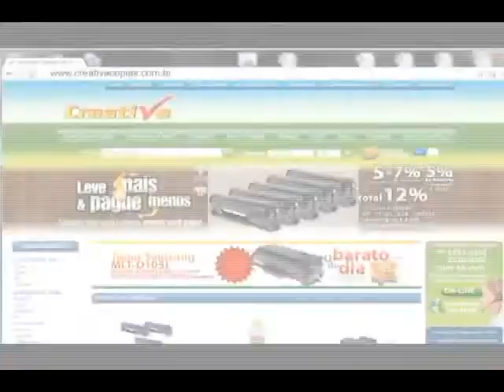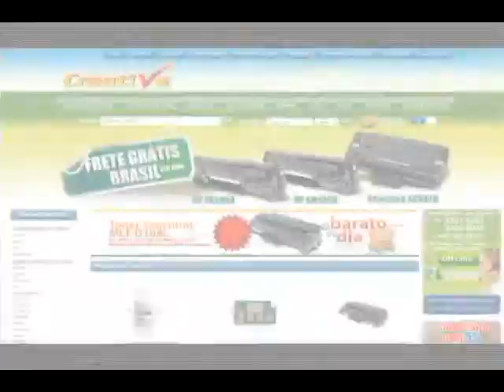Recarga do Cartucho de Toner da Multifuncional CLP315 da Samsung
e adquira todo o material para esta recarga do cartucho Y409S da Samsung que é usado nas multifuncionais CLP310, CLX3170, CLX3175, no vídeo, é feita a desmontagem, limpeza, recarga e montagem do cartucho, o processo das outras cores é o mesmo, C409, M409, K409, CLT-C409S, CLT-Y409S, CLT-M409S, CLT-K409S